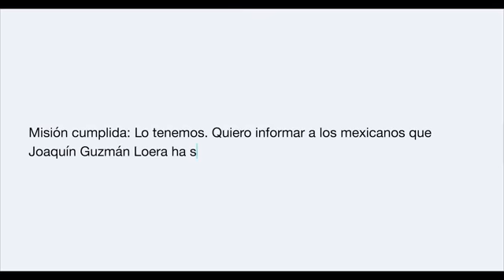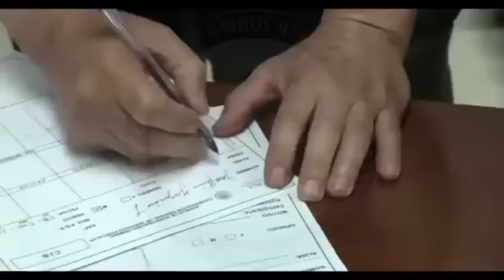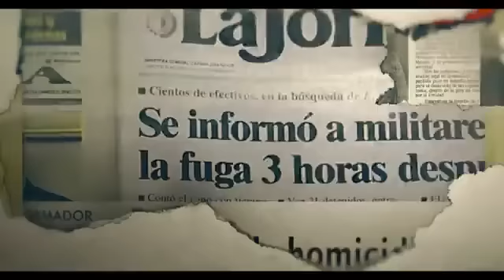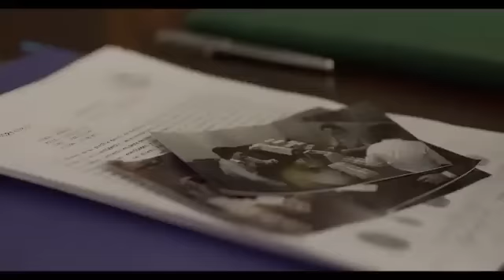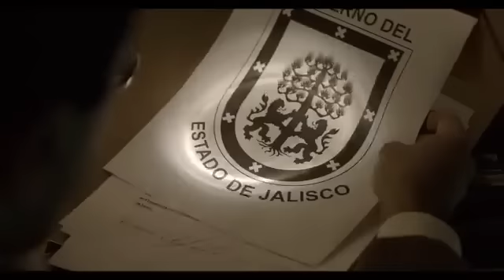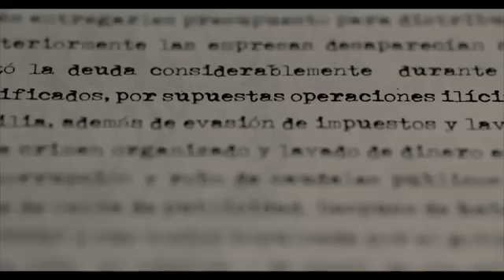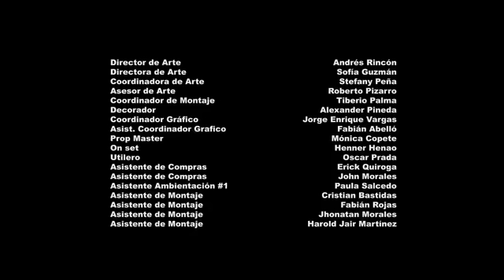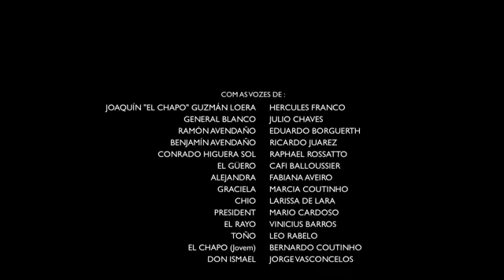1° Parte ( El Chapo ) 6° Parte.